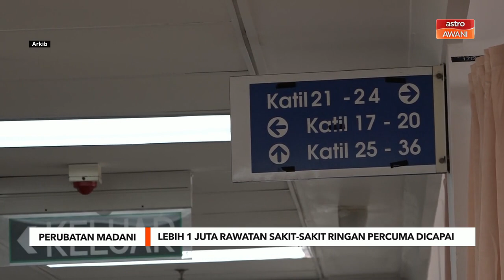Lebih 1 juta rawatan sakit-sakit ringan percuma, dicapai melalui Skim Perubatan MADANI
Skim Perubatan MADANI merekodkan lebih 1 juta lawatan pesakit bagi rawatan sakit-sakit ringan percuma di klinik swasta yang berdaftar, sejak skim itu diperkenalkan pada 15 Jun lepas.